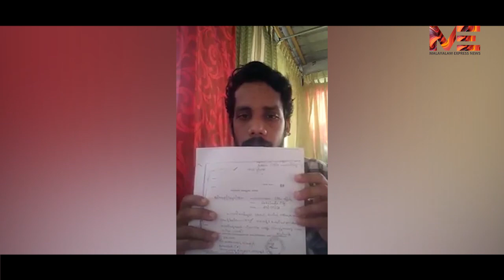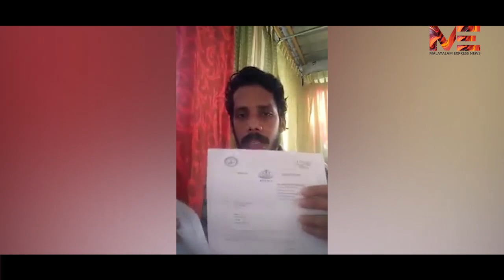വൈറൽ വീഡിയോ : പോലീസിന്റെ ക്രൂരത ; ഒരു ജീവൻ കൂടി നഷ്ടപ്പെട്ടു